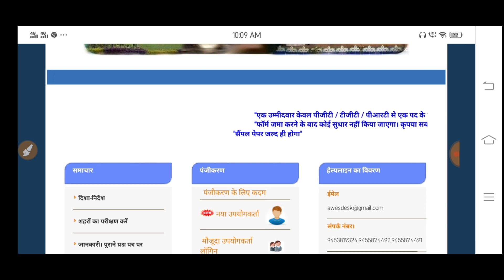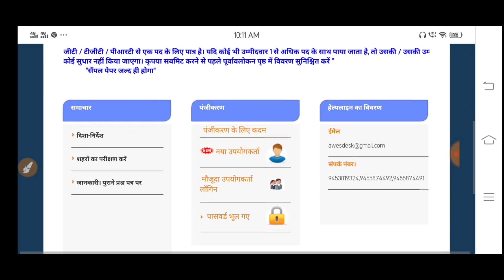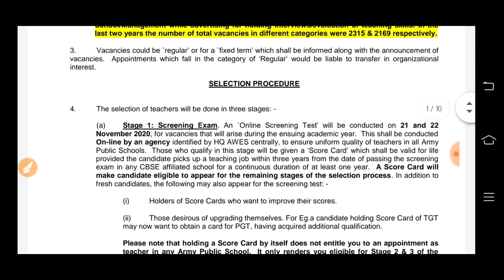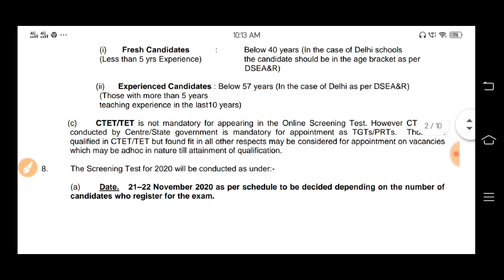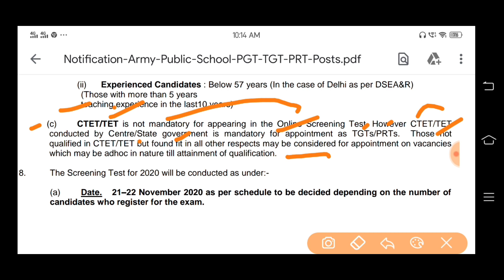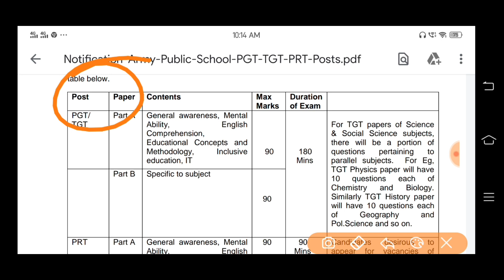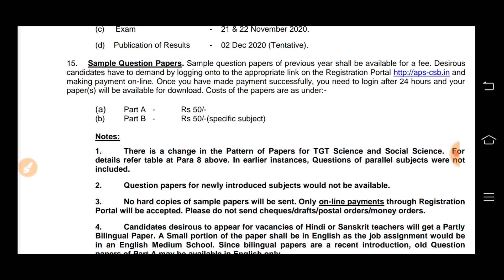New Govt Job news Apply Online for Vacancies in School 8000 Posts Online Apply Online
Army Public School Recruitment 2020 – Apply Online for 8000 PGT/ TGT/ PRT Posts
Name of the Post: Army Public School PGT/ TGT/ PRT Online Form 2020
Total Vacancy: 8000 (approximately)
Army Public School has announced a for the recruitment of PGT/ TGT/ PRT vacancies. Those Candidates who are interested in the vacancy details & completed all eligibility criteria can read the Notification & Apply Online.

CTET Not , With out CTET Pass apply online , CTET Ki Jrurt Nahi hai , Bina CTET Pass Bhr Skte Hai Farm ,

Army Public School S.P. Marg Lucknow